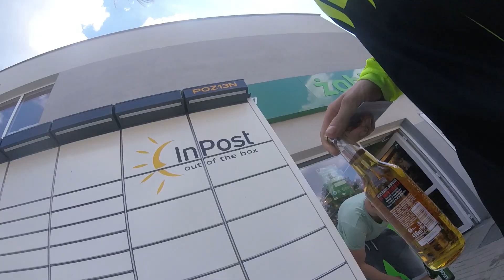NIE WIERZE ZROBIŁ TO ZA PIWO